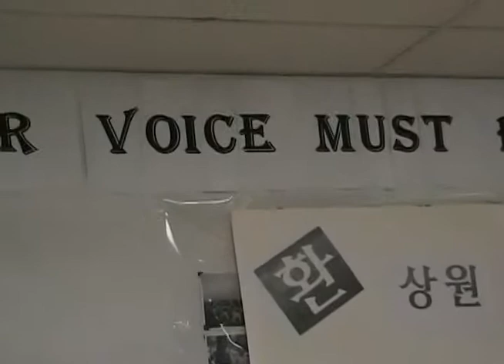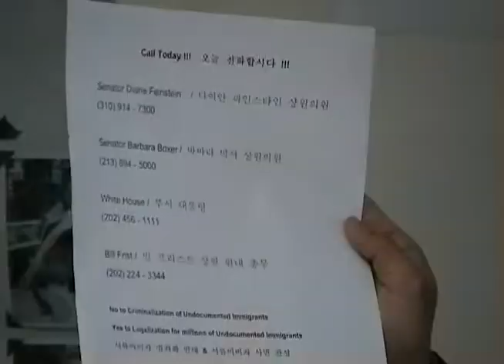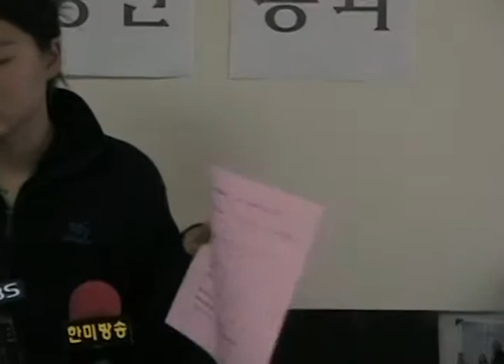2006 Senate Judiciary Committee Passage Press Conference 06 55nw c